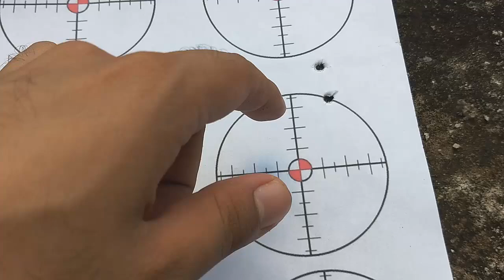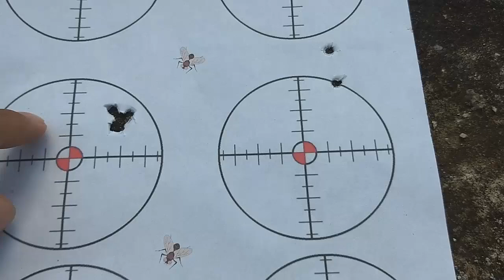Review de rifle Gamo Black Bear IGT cal 5.5 en español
En este video se utilizan plataforma de rifles de funcionamiento neumático. NO SON ARMAS DE FUEGO, y se utilizan las medidas de seguridad necesarias

GAMO BLASK BEAR